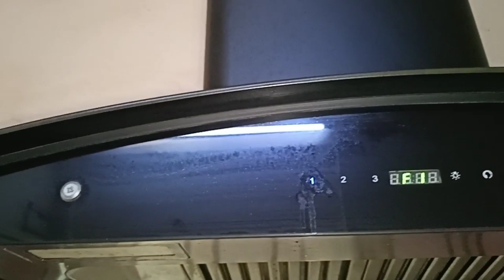হঠাৎ মাথাব্যথা এখন আমি কি করবো খুব চিন্তায় পড়লাম//শরীর ভালো না তথাপিও টিউশন গেল মেয়ে//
হঠাৎ মাথাব্যথা এখন আমি কি করবো খুব  চিন্তায় পরলাম//শরীর ভালো না তথাপিও টিউশন গেল মেয়ে//